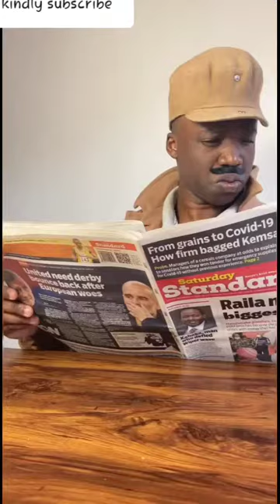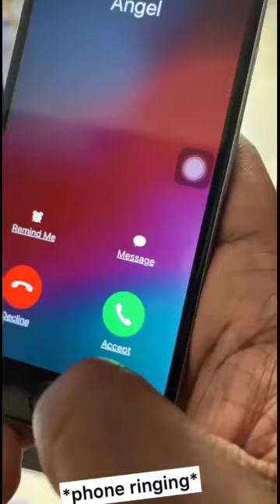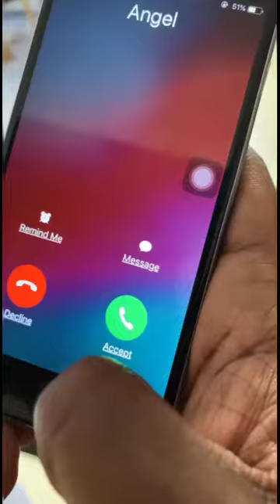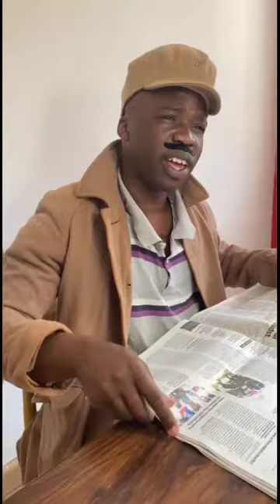Flaqo-Every father with a daughter has this fear